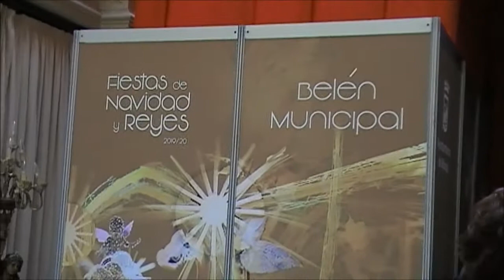AYUNTAMIENTO DE MÁLAGA ,BELÉN MUNICIPAL 2019